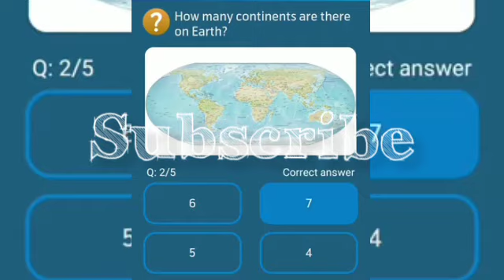Which country is the largest in size?